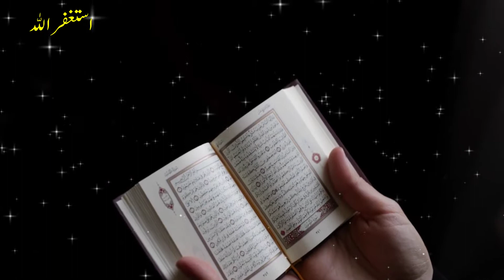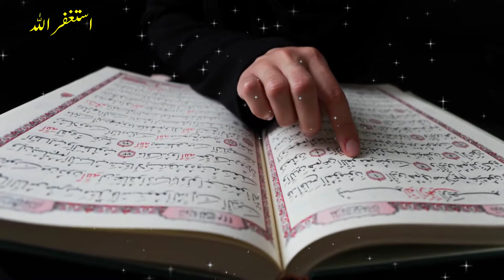Ramzan Mein Tahajud Ka Wazifa | Jo Mango Ge Mily Ga | Ramzan 2021 | Rohani Hub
Ramzan Mein Tahajud Ka Wazifa | Jo Mango Ge Mily Ga | Ramzan 2021

Welcome To Rohani Hub youTube Channel. Dear Friends In this Video We Will Tell You About the Fazilat of Tahajjud. Tahajjud prayer is implemented in the final third of a night after waking up from one`s sleep. It cannot be offered straight away after Isha, but only following one`s sleep, neither when the time is near to Fajr.